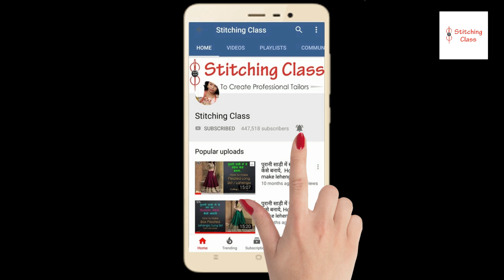Beautiful Stylish Neck Design नलकी (Thread pipe) की मदद से ,Model Neck Designs, Neck Designs Latest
New Model Blouse Design, Beautiful Blouse Back Neck Design Cutting and Stitching, Neck Designs Latest, Neck design for Blouse, Easy patchwork blouse back neck design
Easy blouse designs
Blouse designs
Blouse design
Blouse back neck designs
Blouse gala
Blouse ke gale ka design
Simple neck designs
Paithani blouse designs
Kathpadar blouse designs
Neck Designs 2019, Latest neck design,
Latest Model Blouse Neck Designs, Beautiful Neck Design Cutting & Stitching, Neck Designs Latest

Hi Friends,

Today, I am going to show you, how to make Beautiful boat neck design of Kurti with the help of paint and pipes,  in very simple steps. Please watch the video till the end to learn complete method of the same.

Hope you liked this video, Please share your views & post your comments.

Poonam Gupta
(Stitching Class)